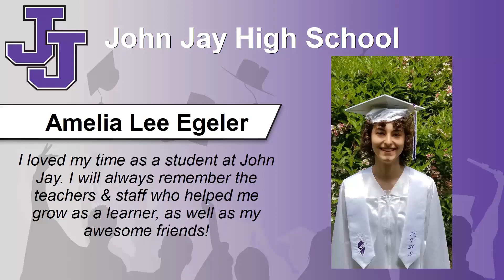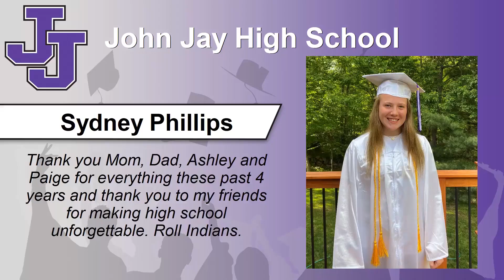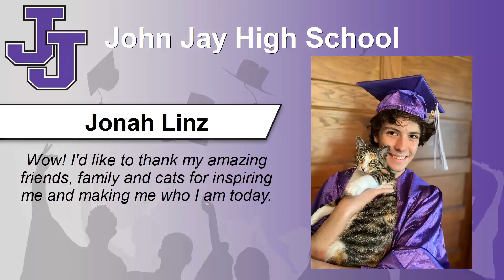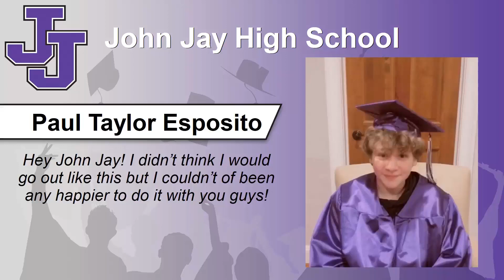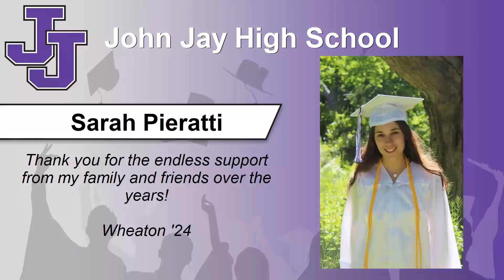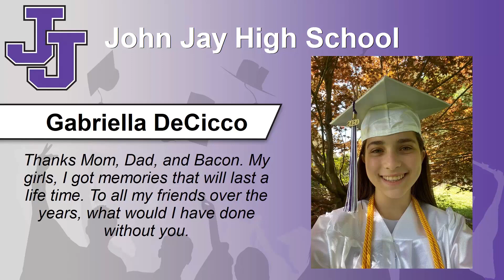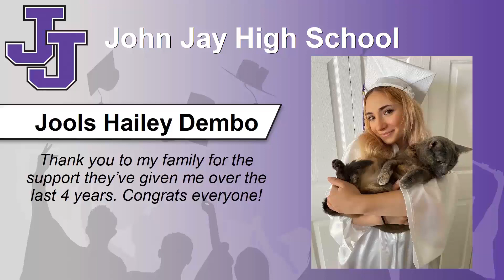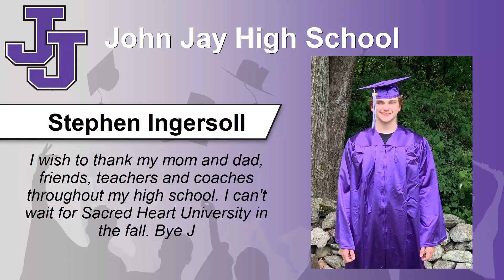John Jay High School - Virtual Celebration - June 2020